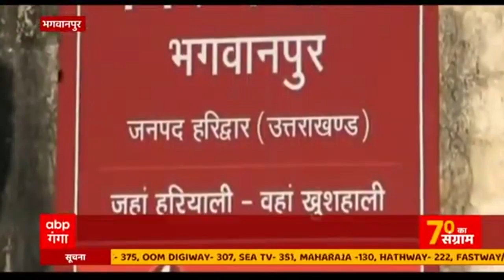70 का Sangram: Bhagwanpur विधानसभा का सियासी गणित समझिए, 7 साल से विधायक हैं Mamata Rakesh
उत्तराखंड विधानसभा चुनाव को लेकर सभी दल जबरदस्त तैयारियों में जुटे हैं। आज 70 का संग्राम शो में जानिए हरिद्वार के भगवानपुर विधानसभा सीट का गणित। करीब 7 साल से कांग्रेस की ममता राकेश भगवानपुर सीट पर विधायक के रूप में दबदबा कायम किए बैठी हैं। इस रिपोर्ट में जानिए भगवानपुर विधानसभा का सियासी गणित।